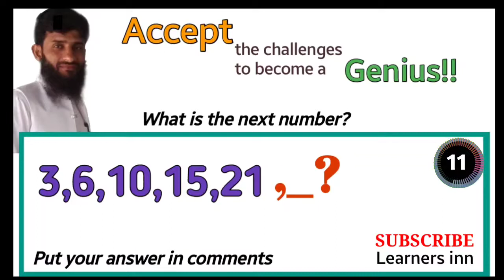Number series test 15| missing number | genius test| math games| reasoning questions| math tricks